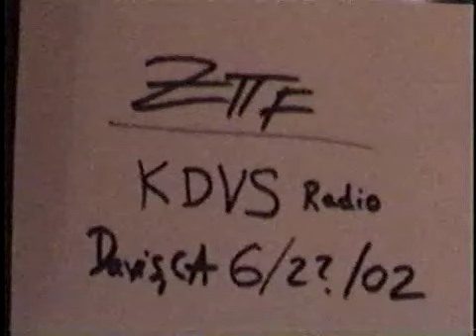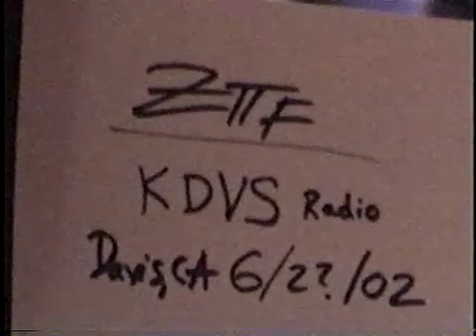ZTTF HOME MOVIES EP#10 Clip 02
ZTTF HOME MOVIES EP#10 Clip 02 - Chicken Years radio show hosted by Mick Mucus on KDVS FM.